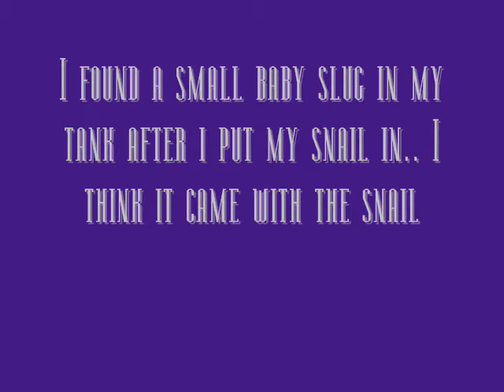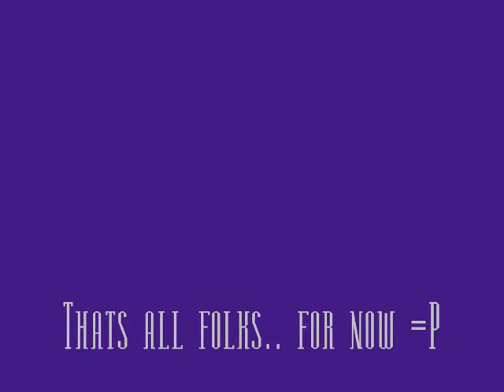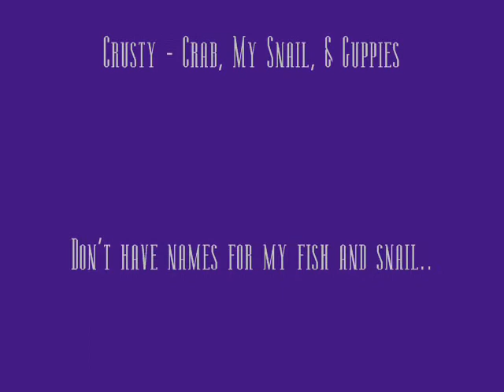Fishes in Tank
I finally got my fishes!! xD I can't wait till they breed.. there are 3 males and 4 females. Theres a red clawed crab and a mystery snail as well. so in total.. i got 9 living things in there. Yay me!